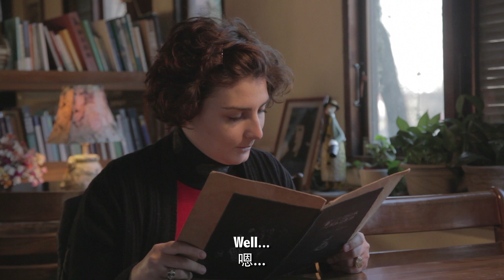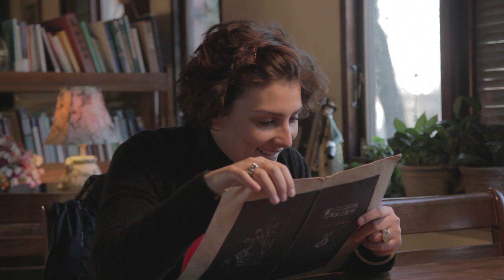Cafés, Cigarettes et Massage Chinois - Your Film Festival Entry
Over coffee and cigarettes in a coffee chop, a French and a Belgium talk about their their stay in China.

This film was shot in one day, in Canon 5D MarkII with literally no budget.

I did the editing on my own and no color grading was done because the original color was good enough to me.

From the eyes of the two girls, some "Chinese culture" is revealed. Enjoy!